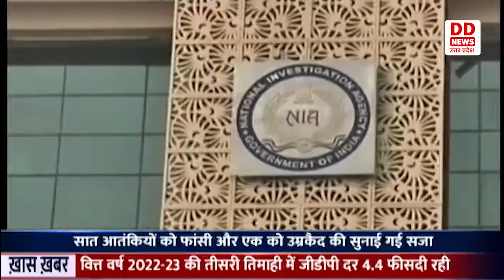प्रतिबंधित संगठन Islamic State के सात आतंकियों को फांसी की सजा सुनाई गई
देश के खिलाफ युद्ध छेड़ने के लिए भारी मात्रा में इकट्ठा गोला बारूद के साथ पकड़े गए प्रतिबंधित संगठन इस्लामिक स्टेट (आईएस) के सात आतंकियों को फांसी और एक को उम्रकैद की सजा सुनाई गई है। लखनऊ की स्पेशल कोर्ट ने फांसी की सजा पाये अभियुक्तों के अपराध को विरल से विरलतम करार दिया।  राष्ट्रीय जांच -एजेंसी (एनआईए) के विशेष न्यायाधीश विवेकानंद शरण त्रिपाठी ने दोषियों पर जुर्माना भी लगाया। आरोपियों पर मध्य प्रदेश के शाजापुर में भोपाल-उज्जैन पैसेंजर ट्रेन में 7 मार्च, 2017 को हुए विस्फोट की साजिश रचने और इसमें सहयोग  देने का दोष भी सिद्ध हुआ है। विशेष न्यायाधीश ने आतंकी और मोहम्मद फैसल, गौस मोहम्मद खान, मोहम्मद अजहर, आतिफ मनीष मुजफ्फर, मो. दानिश, सैयद मीर को हुसैन और आसिफ इकबाल उर्फ रॉकी को फांसी और मो. आतिफ पता उर्फ आतिफ ईरानी को उम्रकैद की फैस सजा सुनाई। सभी दोषियों को मंगलवार को जेल से लाकर कोर्ट में पेश किया गया, जहां रात करीब साढ़े आठ बजे सजा सुनाई गई।